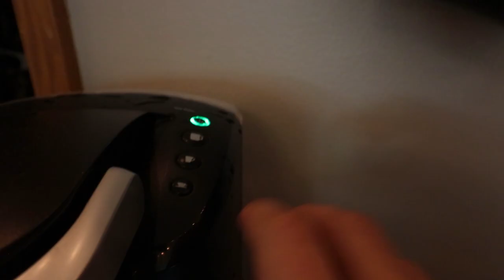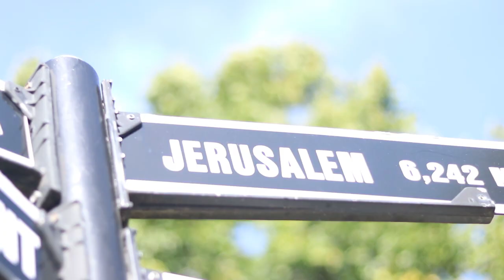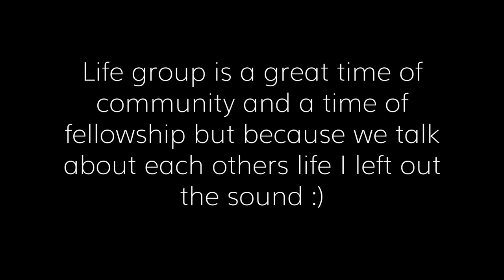A Day in the Life at BGU